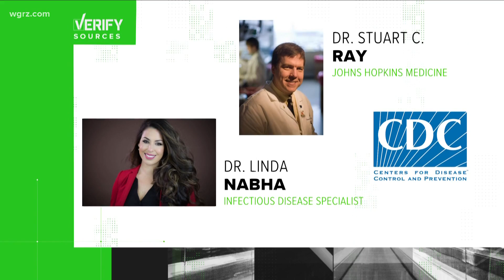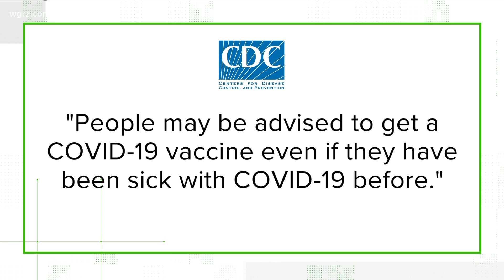Wednesday Town Hall Segment Two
Verify team looks into should you get the vaccine